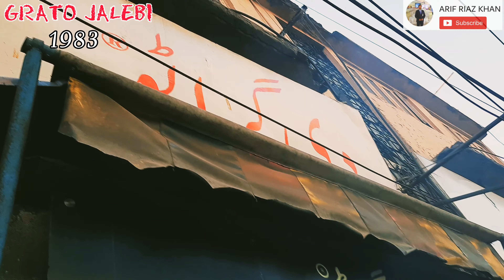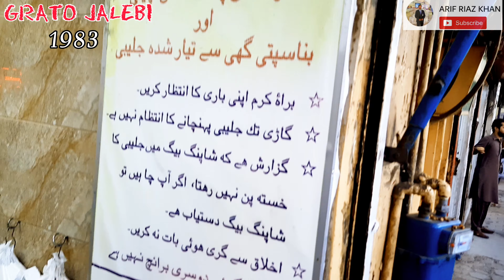Grato Jalebi Rawalpindi Since 1983 || 4K |گراٹو جلیبی|| Sweet Snack ||Vlog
Jalebi, also known as Jilapi, zulbia, mushabak and zalabia, is a Pakistani, Indian and Arabic sweet snack popular all over South Asia and Middle East. It is made by deep-frying maida flour (plain flour or all-purpose flour) batter in pretzel or circular shapes, which are then soaked in sugar syrup.
This dessert can be served warm or cold. They have a somewhat chewy texture with a crystallized sugary exterior . Sugar syrup is sometimes added to the syrup, as well as rose water. Jalebi is eaten with curd or rabri along with optional other flavours such as kewra (scented water).